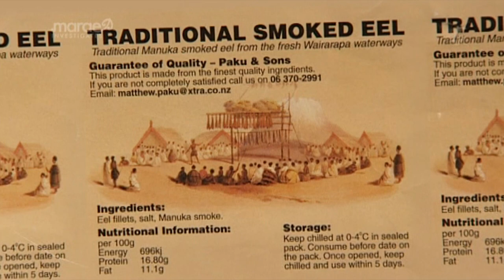Battle to save longfin eel in Wairarapa begins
Local iwi and eel conservators in the Wairarapa are calling for a ban on the commercial eeling of longfin eel or tuna kuwharuwharu. Iwi leaders have even asked their own people to limit their custormary take to only shortfin eel which aren't at risk or declining in an effort to save longfin eel for future generations. With the dry conditions and constant pollution of their waterways and loose controls on commercial eeling just how long will the tuna kuwharuwharu survive?